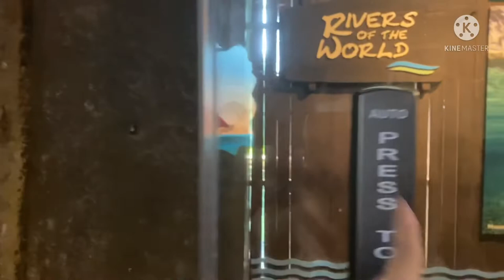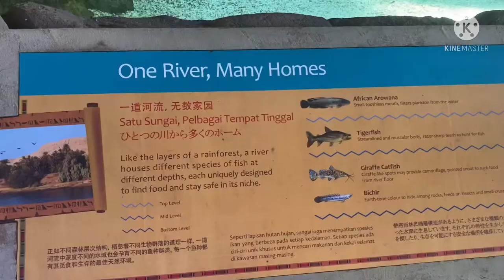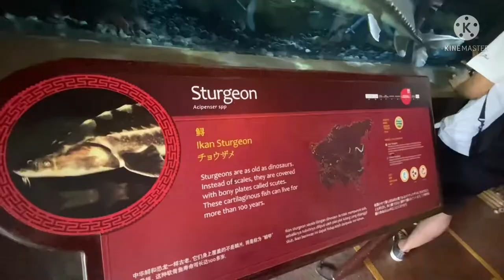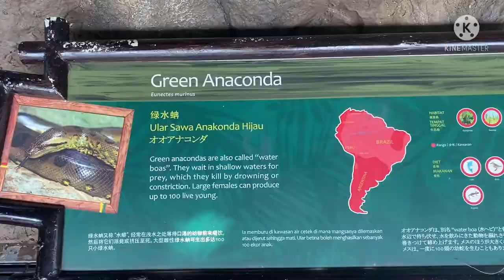River Safari in Singapore/Jussyl Camporedondo